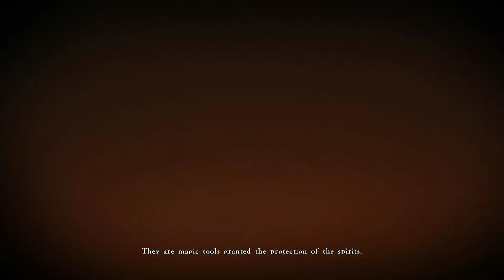BERSERK and the Band of the Hawk - Parte 38/1080p 60fps Max Settings/PC - Steam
Berserk and the Band of the Hawk, conhecido no Japão como Berserk Musou, é um jogo de musou desenvolvido pela Omega Force e publicado pela Koei Tecmo para PlayStation 3, PlayStation 4, PlayStation Vita e Microsoft Windows.

PC Specs:

16 GB RAM DDR3 1600 Mhz Hyper X Fury (8+8 Dual Channel)
Nvidia GeForce GTX 1060 6Gb Gigabyte Overclocked
ASUS B85M-E/BR
SSD 480gb Kingston A400 - Windows 10 Pro 64bit
+ 8TB in several HDDs